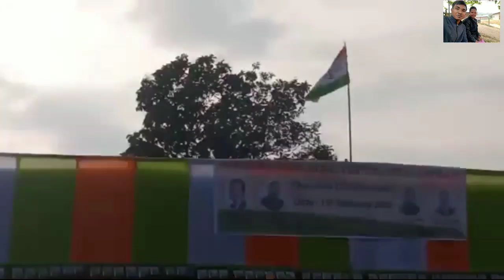Public meetingo Mechikma dol gasupile chroka.